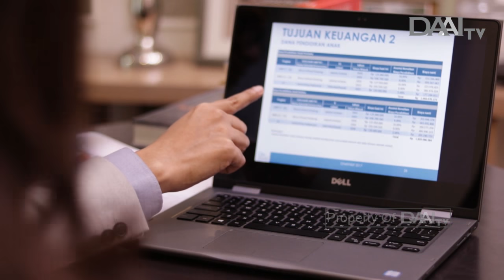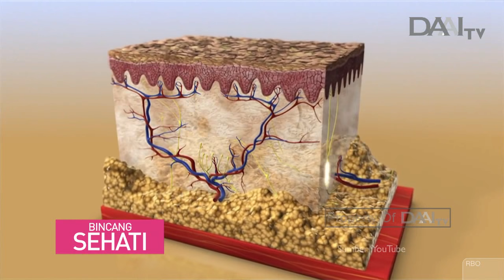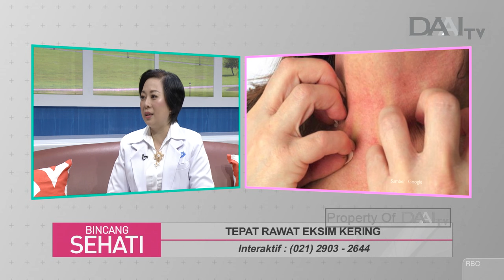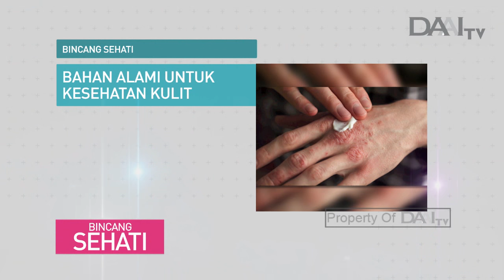Tepat Rawat Eksim Kering | Bincang Sehati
Timbulnya rasa gatal dan perubahan tekstur kulit menjadi bersisik petanda bahwa Anda terserang penyakit eksim. Agar eksim tidak gampang kambuh, pengobatan sehari-hari perlu dilakukan dengan tepat dengan menjaga kebersihan dan kelembapan kulit.

Tayang Selasa, 14 Januari 2020.